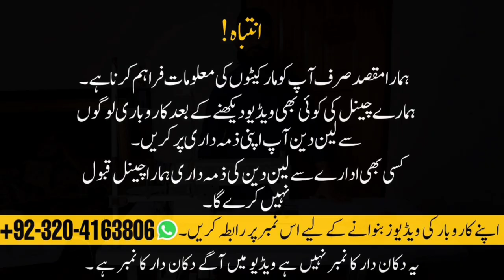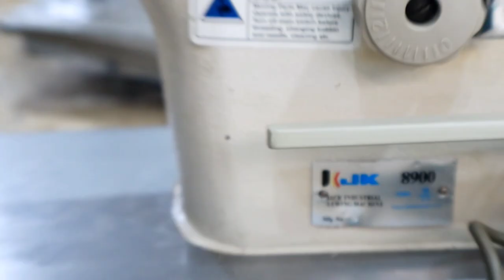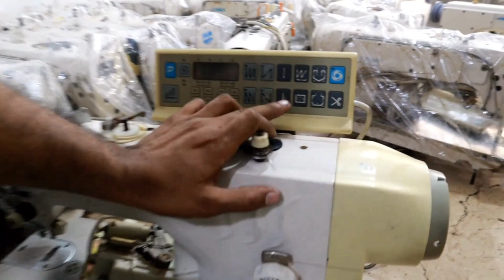Auto trimmer Drictdrive Best New & Used Sewing Machine Market Lahore || Low Price Silai Machines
Market if you want to buy machine